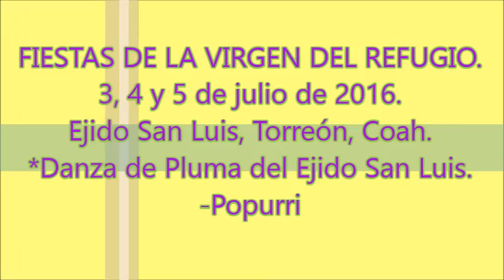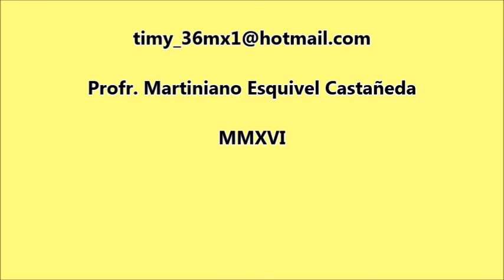Danza de Pluma del Ejido San Luis, Torreón, Coah 2016.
FIESTAS DE LA VIRGEN DEL REFUGIO los días 3, 4 y 5 de julio de 2016 en el Ejido San Luis, Torreón, Coah. con la Danza de Pluma del Ejido San Luis.